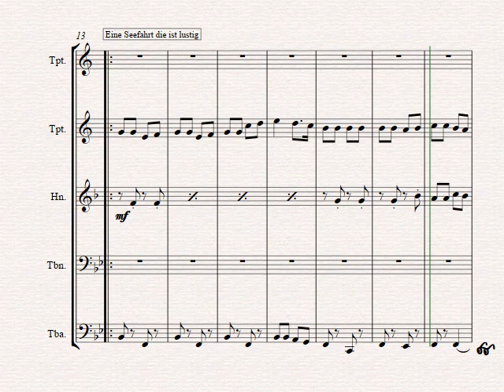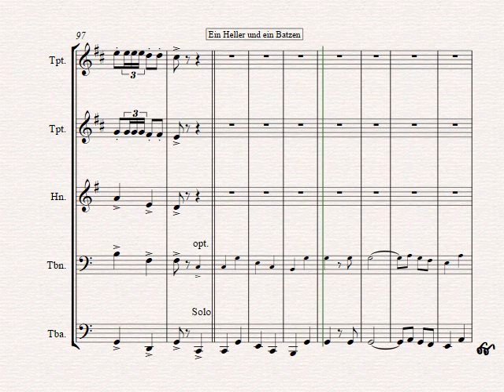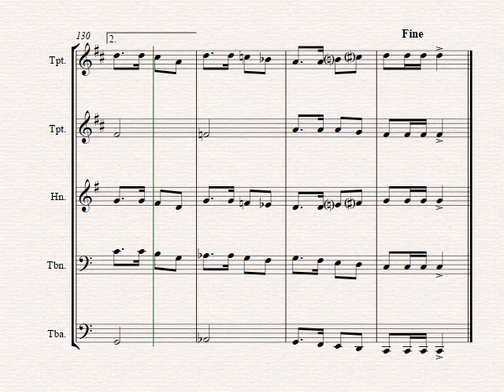German Songs Part 1 - Oktoberfest - Brass Quintet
About this arrangement:
This funny medley in Polka/ March–style contains some oft he most popular German folk songs (Eine Seefahrt die ist lustig Das Wandern ist des Muellers Lust Ein Heller und ein Batzen) – perfect for any Octoberfest gig!

Instrumentation:
Full Score
Trombone
Tuba
Drum Set
Horn in Eb
Baritone Horn
Euphonium
Bass in Bb
Bass in Eb